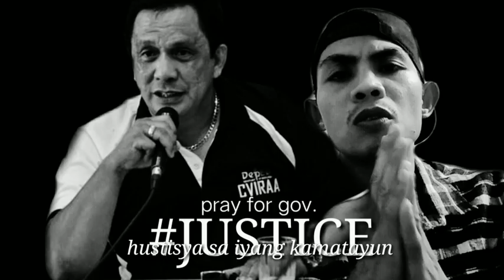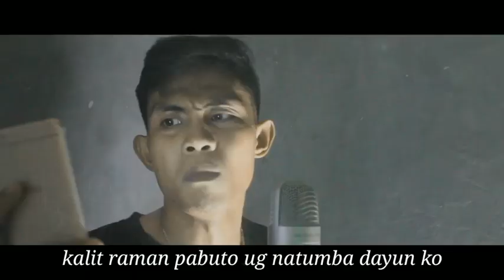degamo massacre - ianlee [Prod. by sevenwordz beat] song for governor degamo [Official Music video]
degamo massacre - ianlee [Prod. by sevenwordz beat] song for governor degamo